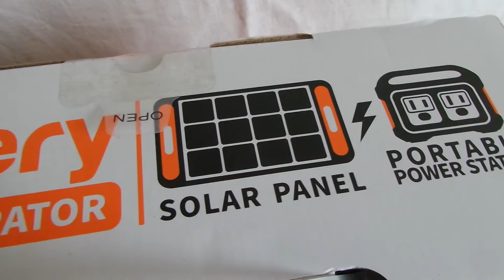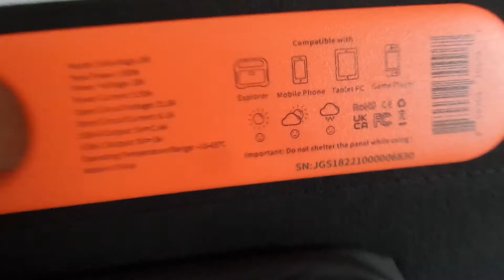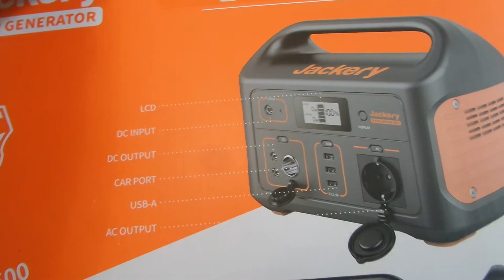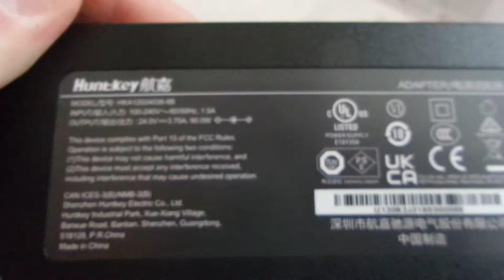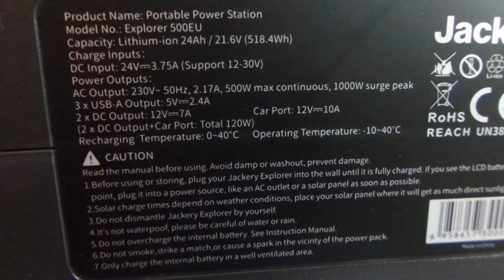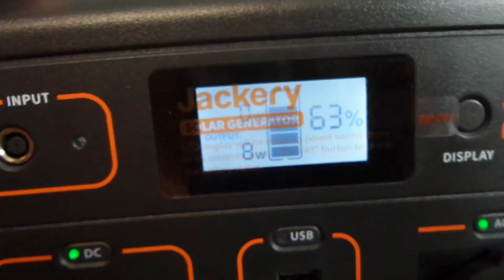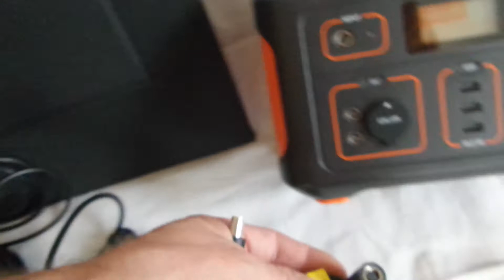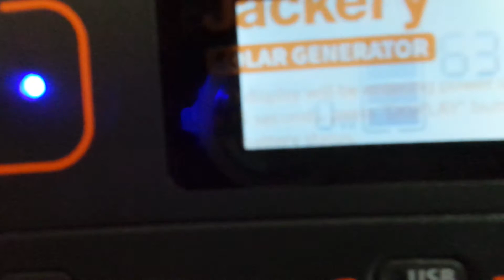I Jackery Solar Panel Portable Power Bank Station Солнечная Панель Автономна зарядная Станция 202210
Jackery Solar Panel Portable Power Bank Station Солнечная Панель Автономна зарядная Станция